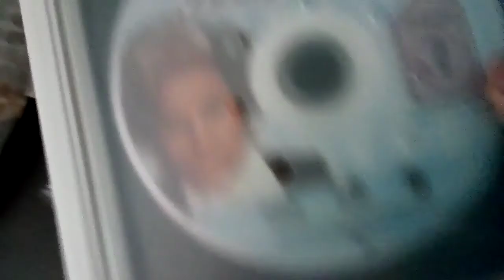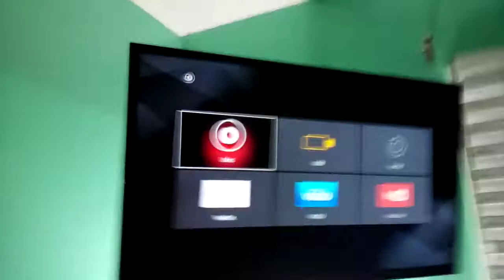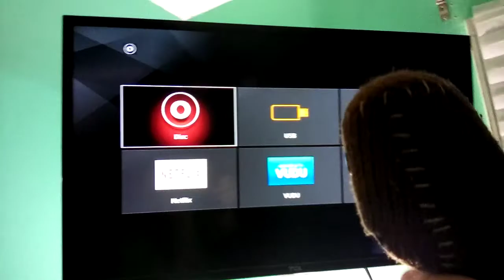Sackboy watches the warner home video logo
Sackboy from "Little BIG Planet" has "are you being served"? on dvd! but the ghost said about, yup that's right! another 2|entertain logo! he looks at the disc! and puts it in to watch it!

but.

instead it has the WHV logo from the warner bros company
and gets blown away by it instead!

contains: language